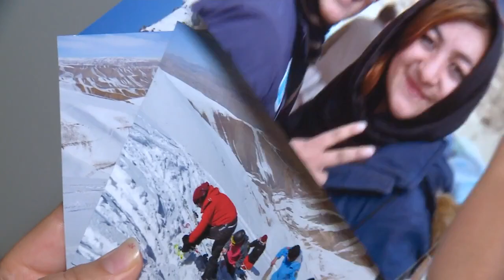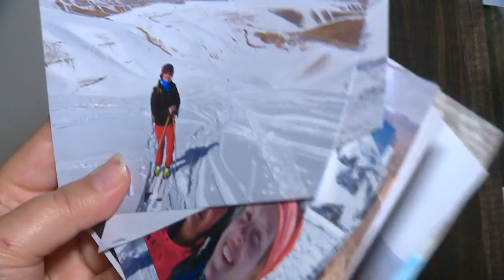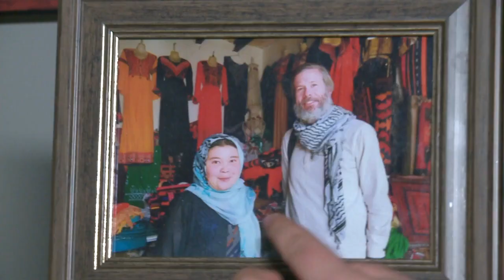Afghan sisters, mother find new home in St. Charles six months after escaping the Taliban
Pictures are all Fatima and Zahra Nazari have of their life in Afghanistan.